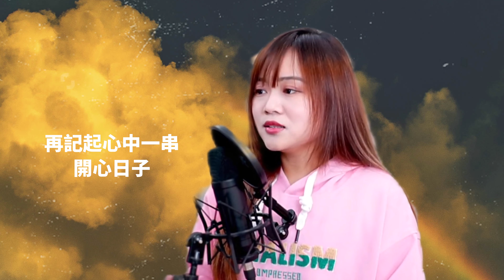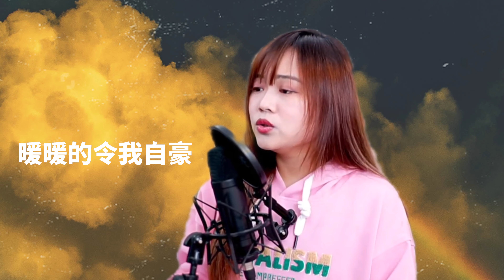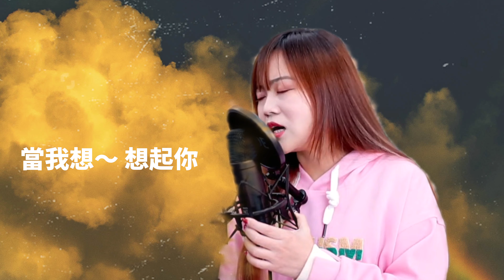【 當我想起你 】@mila_lam 小米 live 291集Cover 🎤